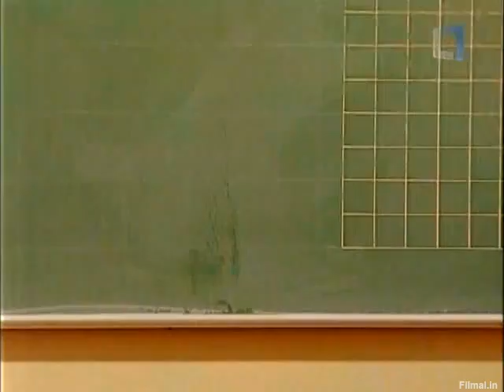Neskubėk gyventi | 1 sezonas 83 serija